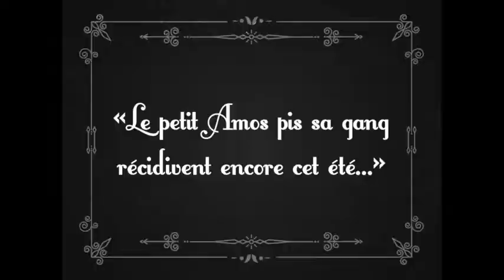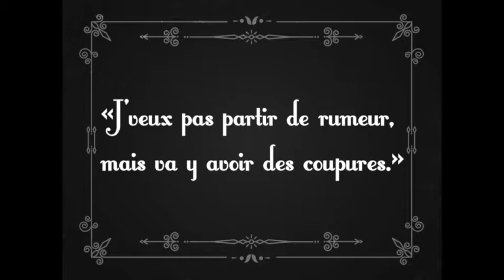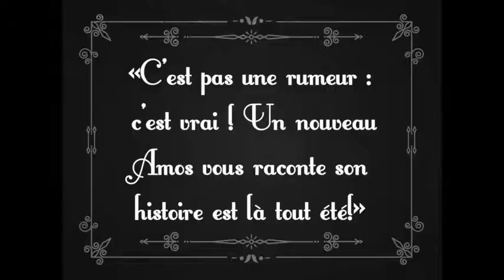Photo-roman «Création totale Amos-Harricana» II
Une réalisation de SCARO X AMOS VOUS RACONTE X NOC

Musique originale de Dylan Perron tirée du Circuit historique théâtral «Amos vous raconte son histoire»

Attraits touristiques ouverts au public et sur réservation ainsi qu’achat en ligne.  Consultez le site web pour plus de détails.

Avec :
Véronique Filion, Mathieu Proulx, Émilie Lemelin, Jacmelle Théroen, Martine Bellisle, Yoakim Thérien, Thérèse Thériault, Misha Turcotte, Malcolm Larche, Viktor Turcotte, Pierre-Louis Thérien, Pierre-Marc Langevin, David Ébacher, Bruno Turcotte

Photo : Mathieu Gnocchini